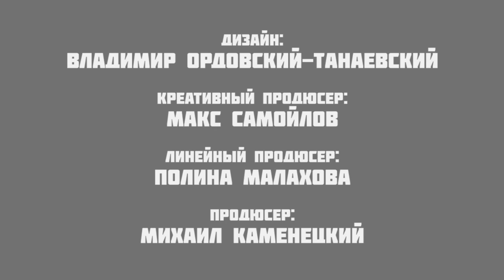Хит-парад. Выпуск 30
В свежем выпуске "Хит-парада" Петр Сальников расскажет о семи главных трендах в игровой индустрии.